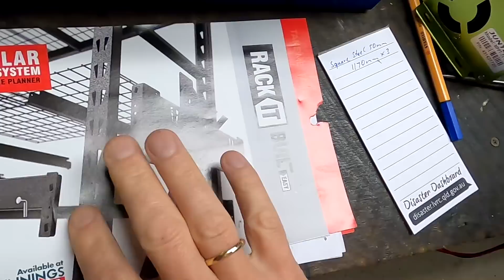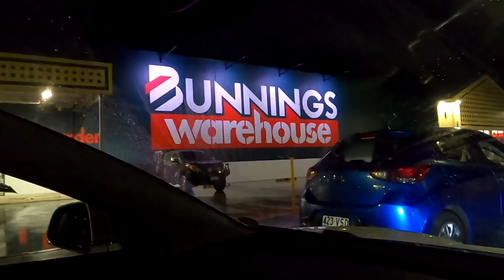New storage solution to host my battery banks. It's enough for 45kWh. Battery 2.0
I needed a small compact storage solution for the 2 batteries (and future batteries). The 400kg capacity shelve can host 3 battery banks with 15kWh each and also has space in the top for main switch, breakers and other safety gear we will need. This will be the Battery Box 2.0. And I think it will be good!

Take a live sneak peak at the Off-Grid-Garage in the Victron VRM World: